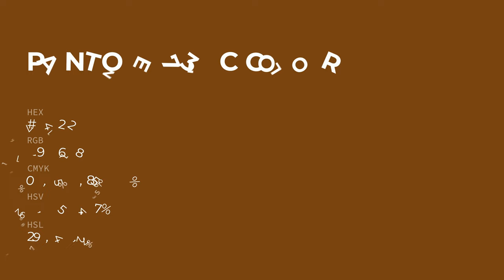color #774212 hex color - Brown color - Cool color 774212